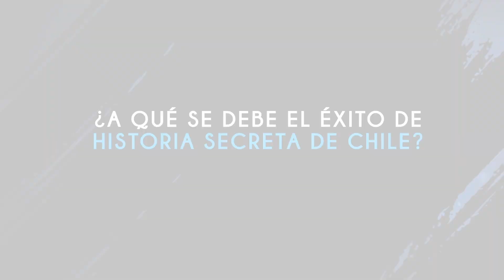Jorge Baradit y el fenómeno Historia Secreta de Chile - Cápsula 1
Disponible en librerías